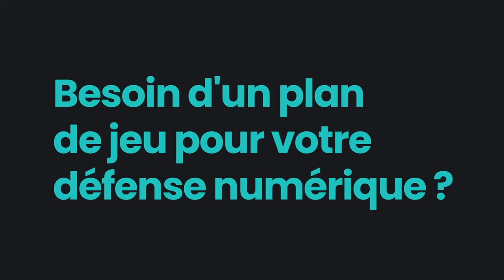Yannick Chandioux avant FCGB / MHSC